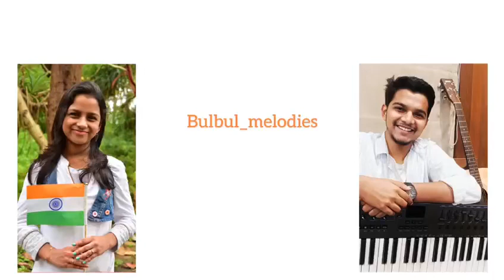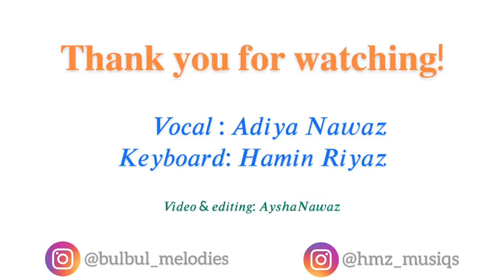Vande mataram | Adiya Nawaz ft Hamin Riyaz | keyboard version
It’s October 2 today, the day which marks the birthday of Mahatma Gandhi, one of the greatest human ever born in India.

This video was done on 15th August 2020.

Vocal : Adiya Nawaz
Keyboard: Hamin Riyaz (cousin)